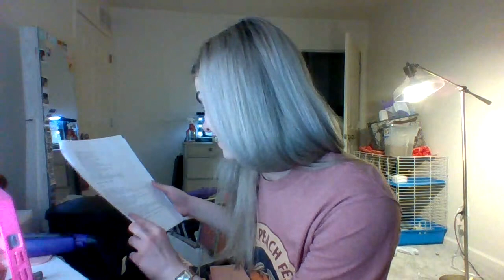2nd Hour interview